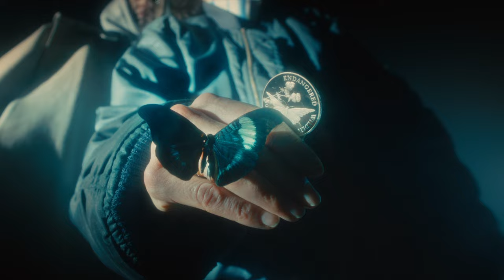Maud Geffray - I Fall at 5 feat. Rebeka Warrior (Official Video)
"I fall at 5" feat. Rebeka Warrior taken from the new album "Ad Astra", out now, on Pan European Recording

Written by Rebeka Warrior
Composed by Maud Geffray
Produced by Krampf
Mixed by ALF
Mastered by JP Chalbos

Producer : Auguste Bas
Production Manager : Lou Bardou-Jacquet
DOP : Pat Aldinger & Maxime Berger
Lead role : Rose Walls
Actresses : Helene David, Josephine Lecoursonnois, Lila Sanchez , Loreleï Nelle , Louise Lanoë, Lucille Duchesne, Manon Geoffroy
First AC : Tom Haury & Marc Aldinger
Gaffer : Anjelo Souny (janvier)
Stylist : Harmony Coryn, Lea Salaun, Enes
Makeup Artist : Lea Beslu
Location Managers : Stacey Pryor, Avril Bas
Editor : Basile Belkhiri
Colorist : Vincent Amor
Partizan's interns : Camille Crevier & Louis Briqueteur

Special thanks : Stacey Pryor & Avril Bas, Michèle & Alain Geffray, Saint Nazaire Renversante, Showroom l’APPART PR :  Aurélien Debiais, vesqmojo : Julie et Luc, LOUISE LYNGH BJERREGAARD, Thismxjewelry : Mathis